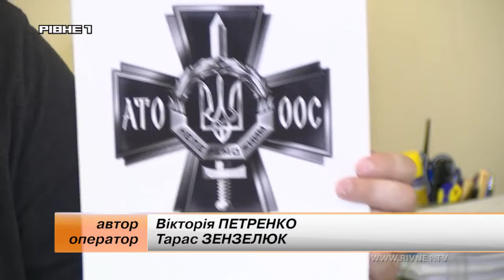Орден "сталевих духом" розробив рівнянин